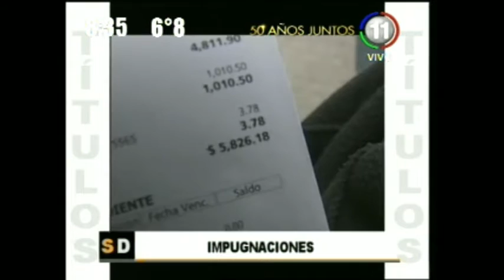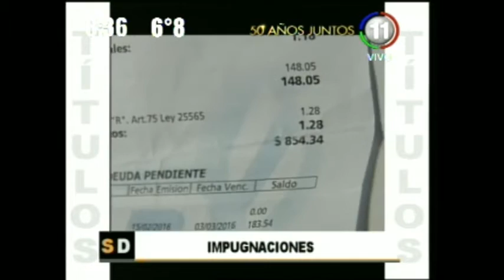Titulares en la mañana de Salta Directo